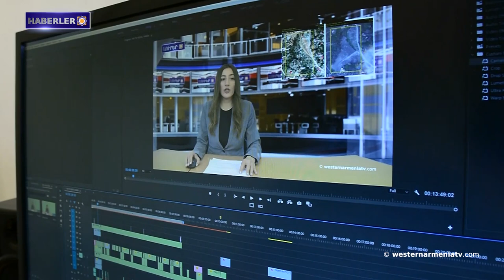Batı Ermenistan'ı tanıyalım: Şarur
1- Batı Ermenistan Devlet Başkanı Armenak Abrahamyan yönetmen Robert Gedikyan'ı Boğos Nubar madalyasıyla onurlandırdı.
2- Şuşi yurtseverler birliği üyeleri BM ofisi önünde bir gösteri  yaptı.
3- Almanya ve AB baskıyı artırmalı: Alman Bundestag milletvekili, Azerbaycan tarafından Berdzor koridorunun kapatılmasına değindi.
4- Ermenistan Cumhuriyeti İnsan Hakları Savunucusu’nun  hazırladığı Ermeni savaş esirlerine yapılan işkencelere dair rapor uluslararası meslektaşlarına gönderilecek.
5-  Batı Ermenistan'ı tanıyalım: Şarur
6- Batı Ermenistan'da el sanatları: İpek üretimi
7- Batı Ermenistan televizyonunu “westernarmeniatv”yi destekleyelim

BANQUE DU BÉNÉFICIAIRE : 18206
SWIFT : AGRIFRPP882
IBAN : FR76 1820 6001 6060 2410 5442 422
BÉNÉFICIAIRE : Assemblée des Arméniens (AAAO)
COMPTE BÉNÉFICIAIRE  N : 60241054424